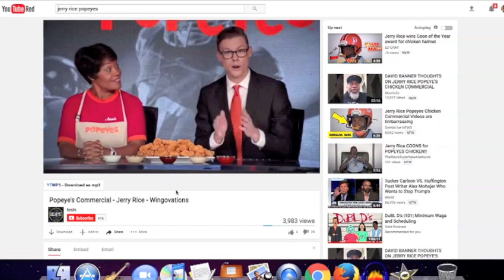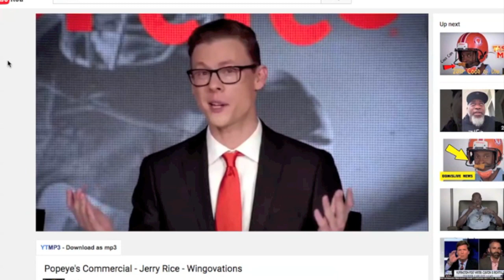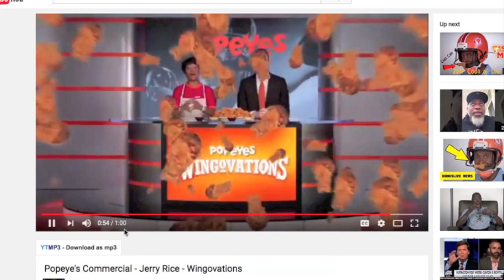Jerry Rice Loves Fried Chicken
Follow D on Snap Chat : Ddotrespect
Commercial